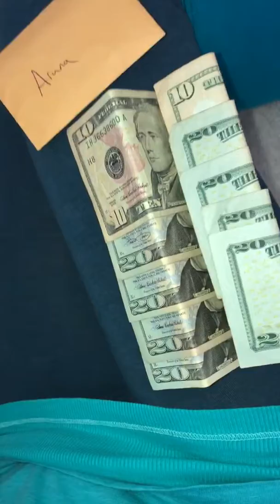Hopvine Brewing Company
Before the pandemic 😷  I was a hostess at Hopvine Brewing Company. These bills are my hourly wages from when I greeted the owners’ daughter’s wedding reception, which I did as a last minute favor to them as their head chef asked me to.

I was fired for “language” and “insubordination” because I asked a waitress to stop scolding me every day in front of guests. I felt like I was being bullied by her every day.

In spite of being wrongfully fired, I was immediately hired at the adjacent Basil’s Greek Dining. That job ended on the following Mother’s Day.

Because of my autism, and my responsibilities as a caregiver to my mom who I live with, I have not been hired since then. I’m posting my work experience here just to keep it visible.